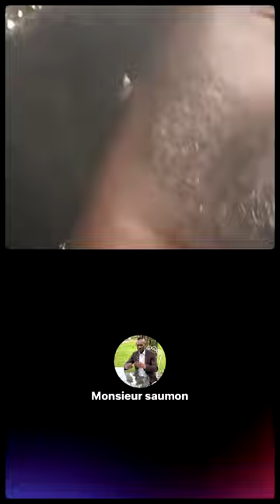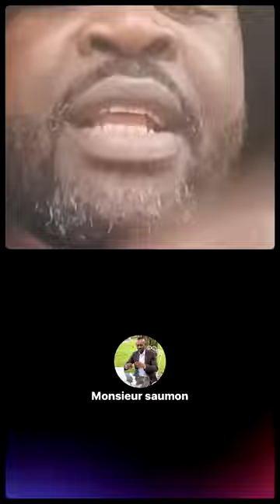Être Un Adulte Vacciné Contre La Jalousie Malade😀Flore De Lille Veuve Joyeuse_du nouveau dan Village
Kop